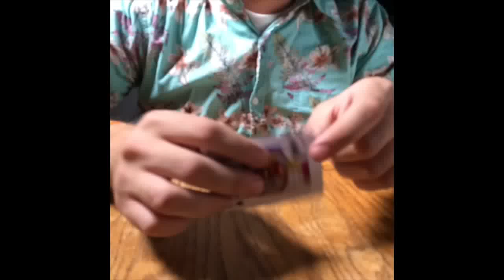Standoff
This is a vine my buddies John Krieger  and Kyle Quinn made back in the day.